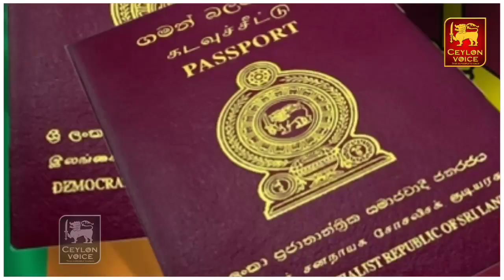நாட்டுமக்களுக்கு மகிழ்ச்சியான தகவல் கோபத்தில் இனவாதத்தை கக்கும் தேரர் | இலங்கையின் முக்கிய செய்திகள்